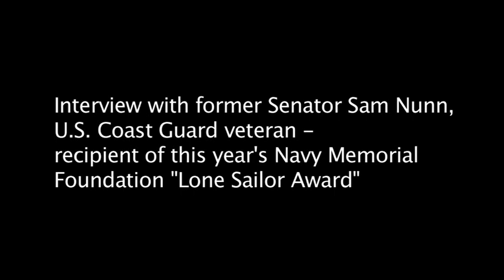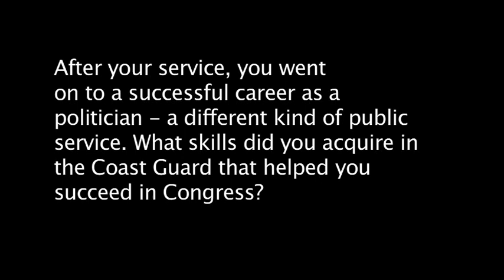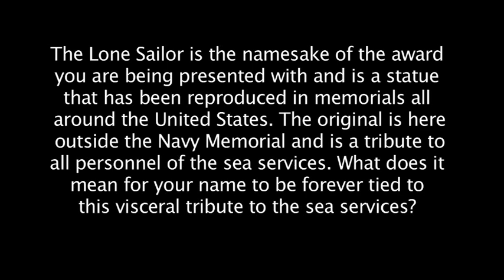Former U.S. Senator Sam Nunn talks about his time in the Coast Guard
Before former United States Senator Samuel Augustus "Sam" Nunn became a politician, he enlisted in the U.S. Coast Guard. Nunn would spend a short time on active duty but would serve in the Coast Guard Reserve Force for six years. On Sept. 17, 2014, Nunn was recognized by the U.S. Navy Memorial with it's Lone Sailor Award for sea service veterans who, drawing on their military training, go on to become successful outside of the armed forces. In an interview with the Coast Guard in Washington, D.C., Nunn recounts his time in the Coast Guard, how military service prepared him for his successful career as a lawyer, politician and international affairs expert promoting nuclear non-proliferation across the world. U.S. Coast Guard video by Telfair Brown.